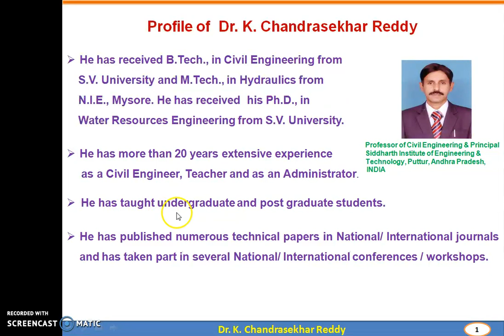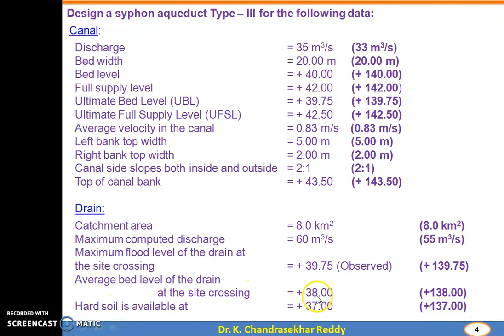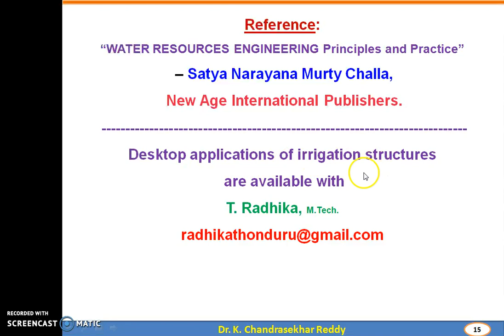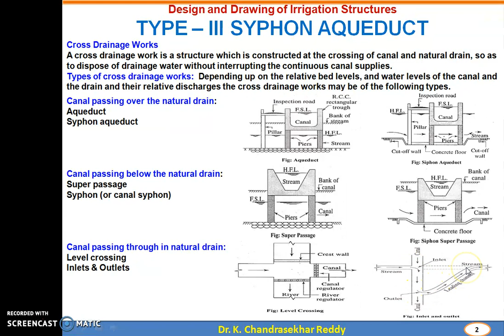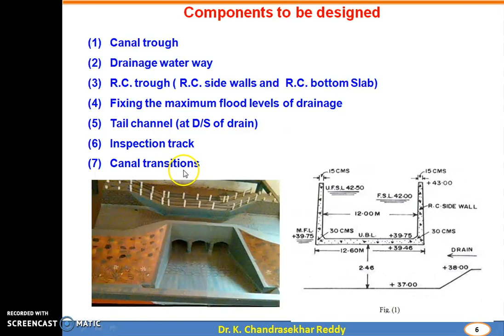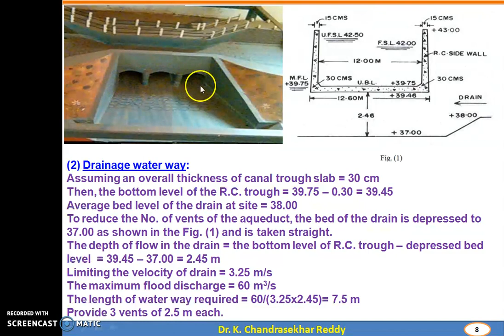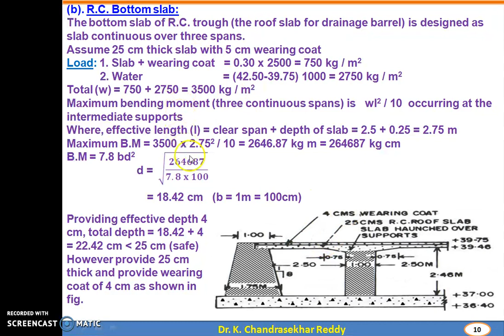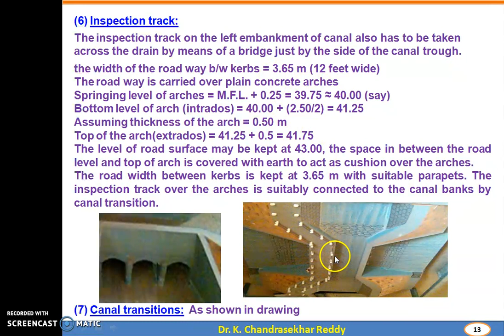3 Type III Syphon Aqueduct design